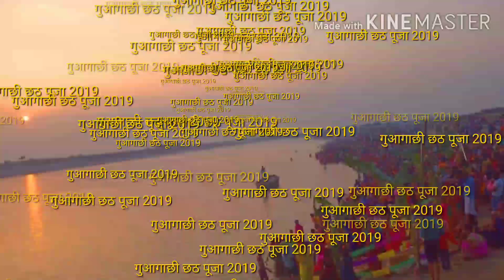Guagachhi chath puja 2019 Manihari katihar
गुआगाछी मनिहारी कटिहार